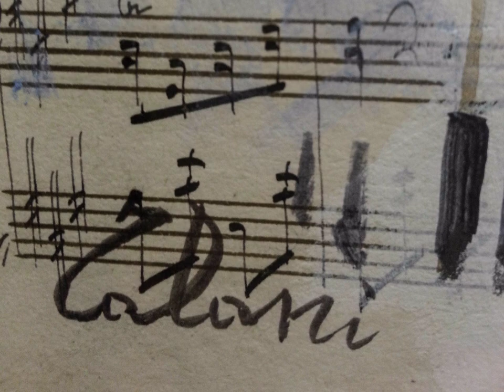Giampaolo Talani - Artimino Contemporanea 2015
La  partenza, il  viaggio, il mare e la musica
Affreschi che raccontano storie salate, storie vere,  storie di mare
Personaggi  sulla battigia  "dove finisce la terra e comincia il mare" che ascoltano il vento della solitudine , musicisti che immaginano con aria  sognante, gli incontri e le avventure che li attendono sempre con un velo di  rimpianto per il passato,con il suo bagaglio  di ricordi e  sentimenti.

Foto e montaggio video Silvia Settesoldi